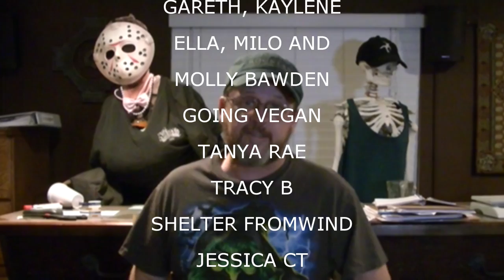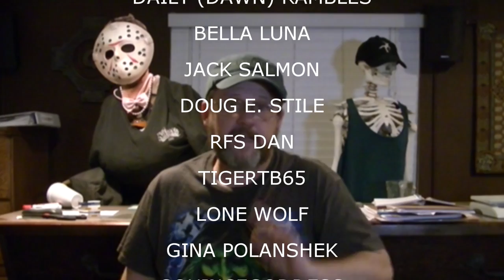SHOUTOUTS SEPTEMBER 2 2015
Our Instagrams:
the_neighbors